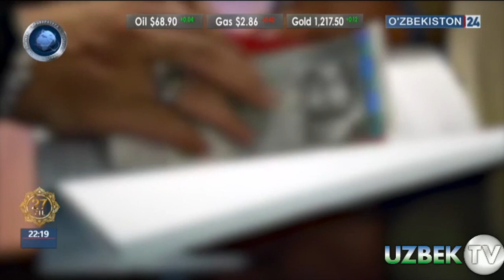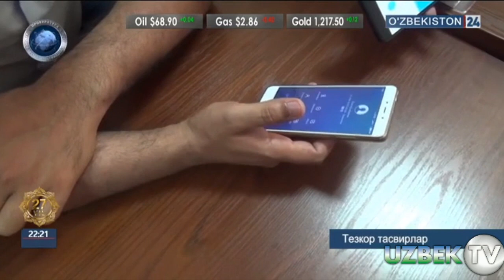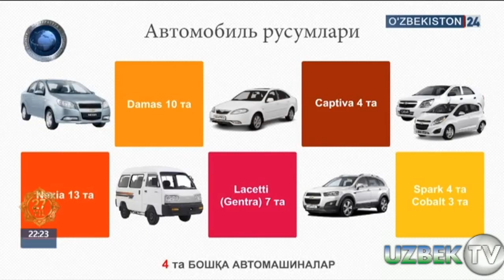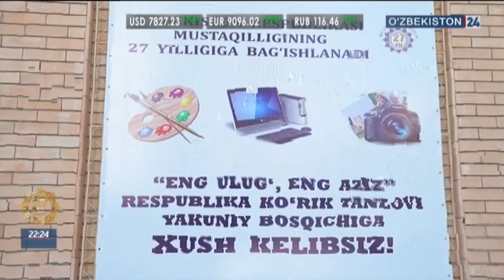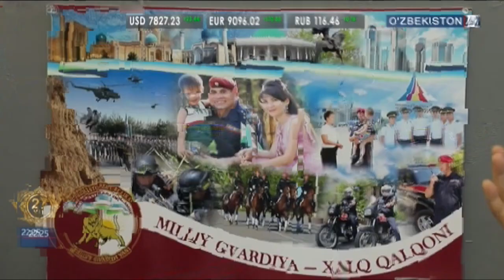ЎЗБЕКИСТОН БЎЙИЧА КЎПЛАБ ПОРАХЎР-ФИРИБГАРЛАР ҚАМОҚҚА ОЛИНДИ